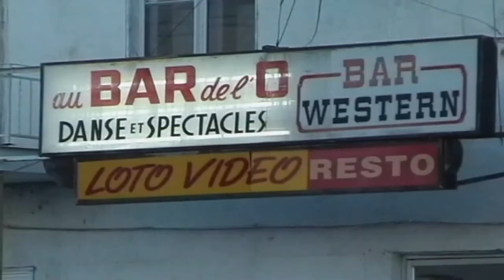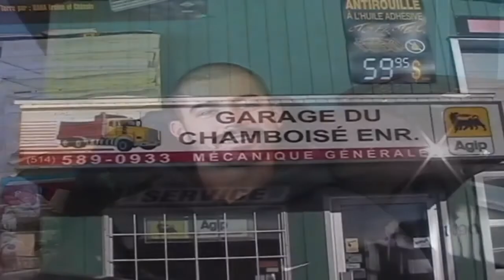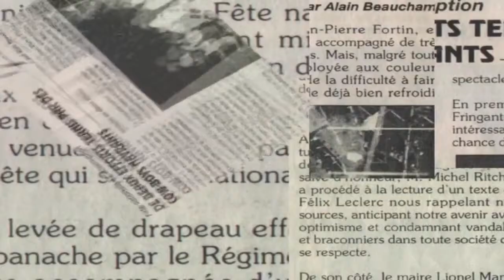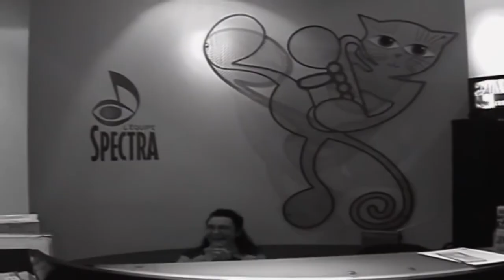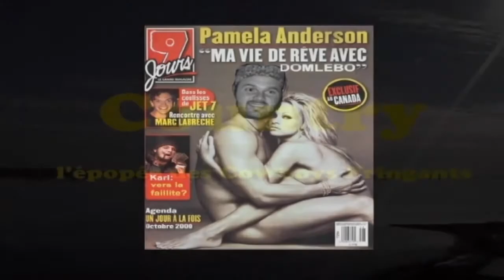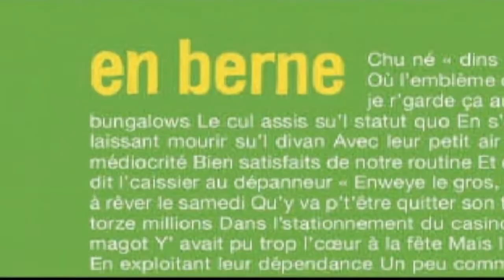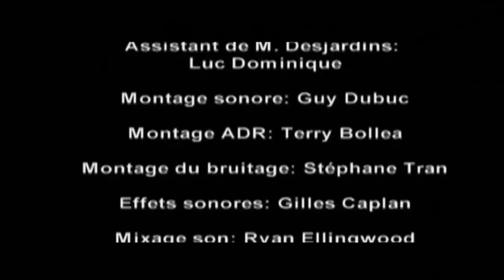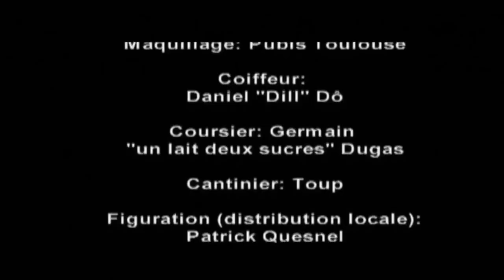Country / L' épopée des Cowboys Fringants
Il s'agit d'un documentaire  ( avec quelques moments wtf ) sur les Cowboys Fringants ( La création du groupe, leur expérience musicale, leur avis sur les albums sorties).
    Il est tiré de l'album "Attache ta tuque" ( double cd et 1 dvd  en zone 1) sortie en 2003.